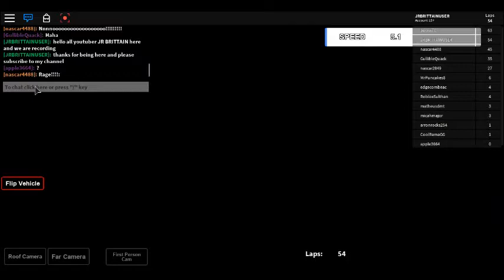Roblox Nascar Martinsville 3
welcome to part 3 of this, there is many wrecks and lots of excitement